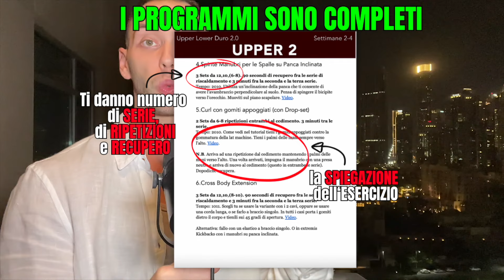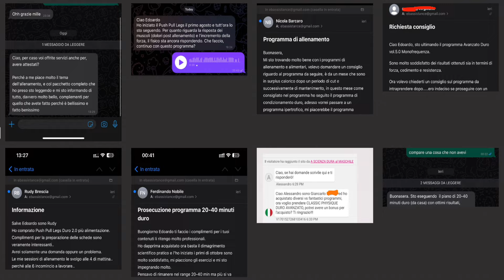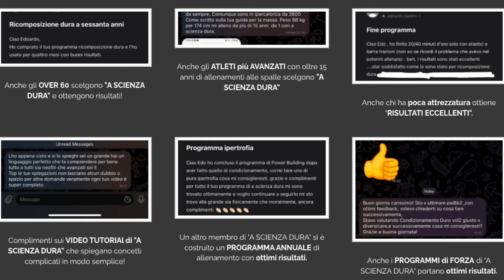NATURAL 👉🏻Ecco COSA SUCCEDE al tuo CORPO DOPO 1-2 ANNI di ALLENAMENTO